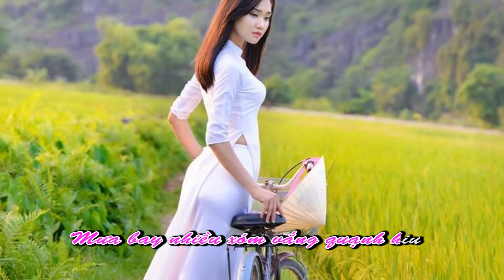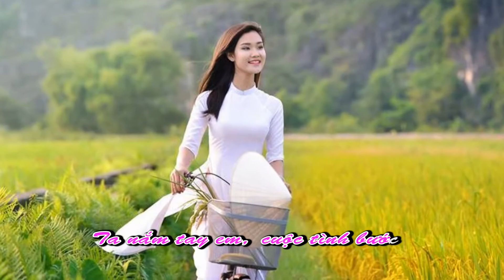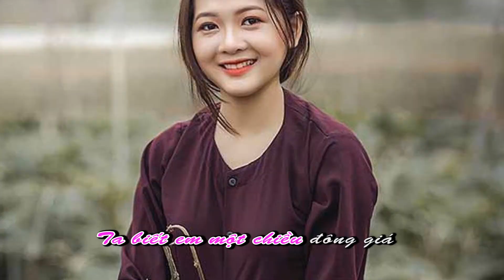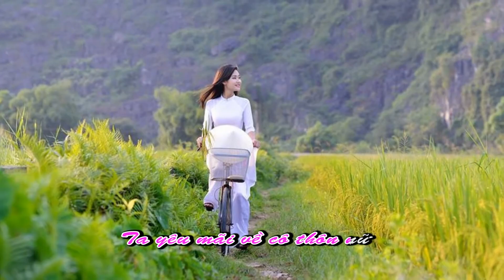Lữ khách xưa (Thơ: Nguyễn Thành - Nhạc: Minh Huề - ca sĩ: Minh Kỳ)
Lữ khách xưa (Thơ: Nguyễn Thành - Nhạc: Minh Huề)

Ta biết em một chiều đông giá
Mưa bay nhiều xóm vắng quạnh hiu
Thoáng hoàng hôn ôm cơn gió lạ
Đêm u buồn ngại bán cô đơn.

Có lữ khách, mãi tìm thôn nữ
Đôi vai gầy môi mộng sương rơi
Phút gặp em hồn ta ngây dại
Hỏi lòng mình ta đã yêu chăng?

Bao nhiêu năm trôi, chuyện cuộc đời
Ta nắm tay em, cuộc tình bước
Vẫn đủ đầy hờn giận thương yêu
Vẫn nhung nhớ như ngày xưa cũ.

Thời gian rồi phủ rêu tuổi tác
Tóc mình rồi bạc một màu mây
Ta yêu mãi về cô thôn nữ
Đẹp dịu dàng khổ lữ khách xưa.